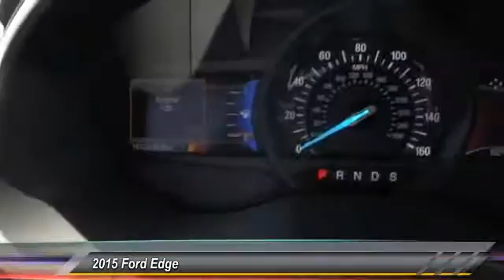2015 Ford Edge COSTA MESA,HUNTINGTON BEACH,IRVINE,NEWPORT BEACH,ORANGE COUNTY FB45613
2015 Ford Edge 4DR SEL FWD

[VDP] GET ALL THE DETAILS ON THIS GRAY 2015 Ford EDGE [/VDP] THEODORE ROBINS FORD PROUDLY SERVING COSTA MESA, HUNTINGTON BEACH, IRVINE, NEWPORT BEACH, ORANGE COUNTY, AND SURROUNDING SOUTHERN CALIFORNIA LOCATIONS. THIS GRAY 2015 Ford EDGE IS EQUIPPED WITH A 3.5L V6 Ti-VCT, AUTOMATIC TRANSMISSION, AND RECEIVES AN ESTIMATED 20 City/30 Hwy MPG.